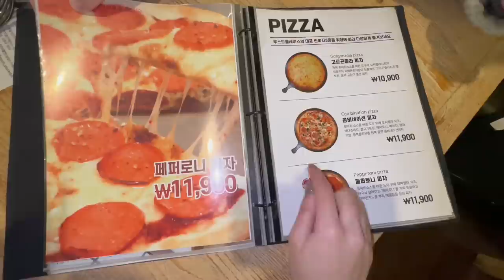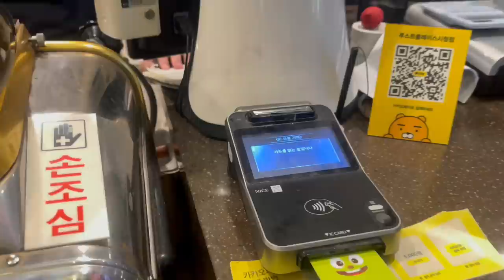🇵🇰PINDI GIRL IN KOREA 🇰🇷 | vlog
🇵🇰PINDI GIRL IN KOREA 🇰🇷 | vlog | FAIZA IN KOREA

Artist : OoOo (오넷)
Tittle : Gravity